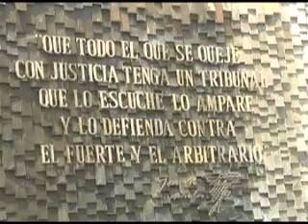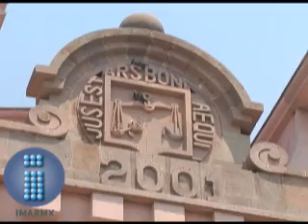Se conjura la huelga en el Poder Judicial.